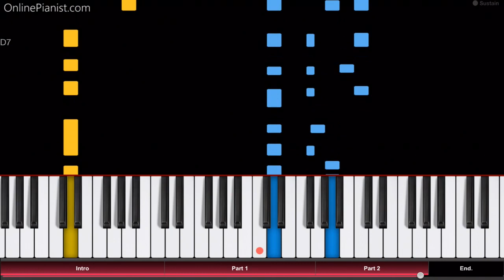Lucas the Spider - One Man Band - Piano Tutorial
Listen to our “One Man Band” piano cover and learn how to play it yourself with our piano lessons.
Check out the full piano tutorial for “One Man Band”

"One Man Band" is a song by Youtube sensation "Lucas the Spider", which was released in August 2018. In the video, Lucas the spider is playing several instruments at the same time, creating a beautiful orchestral sound! At the end of the song, the melody of his earlier hit "Musical Spider" can be heard...

In the OnlinePianist app, you can find piano tutorials for more songs by Lucas the Spider (such as “Musical Spider”!), and also all your favourite pop songs, classical music, movie soundtracks, songs from video games and TV series, and much more!